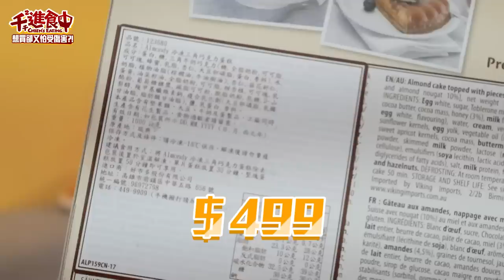【千千進食中】好市多Toblerone三角巧克力蛋糕想買又怕受傷害？螞蟻人限定！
最近熱門的好市多三角巧克力蛋糕開箱來了！！
一上市就好多人問會不會開箱
來
跟著我唸一遍
不是螞蟻人沒人一起分享的要冷靜

然後再看一次影片又想吃了 🤣